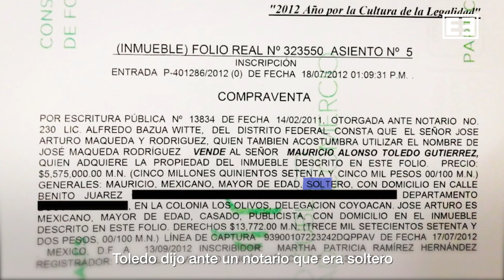La finca escondida del diputado Mauricio Toledo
El legislador compró en 2011 una finca de casi 5 mil metros cuadrados en la alcaldía Tlalpan, por la que pagó 5.5 millones de pesos y nunca la declaró.